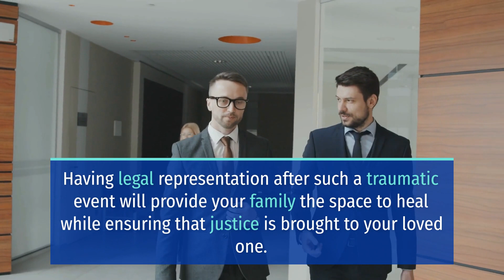3 PEOPLE INJURED IN DEADLY CRASH NEAR COUNTRY CLUB WAY AND SOUTHERN AVENUE [TEMPE, AZ]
TEMPE, AZ (March 13, 2023) – Sunday night, three people suffered injuries in a deadly crash near Country Club Way and Southern Avenue.

The incident happened near Country Club Way and Southern Avenue.

According to reports, one person sustained life-threatening injuries. Meanwhile, two others sustained serious injuries. Meanwhile, responders transported another person to the hospital as a precaution.

However, officers confirmed that one of the individuals succumbed to injuries at the scene.

Also, the incident knocked down power lines in the area.

At this time, the circumstances that led to the crash remained unclear.

Once additional details become available, the public will be notified.

Sweet Lawyers extends our condolences to the family and community of the victim.